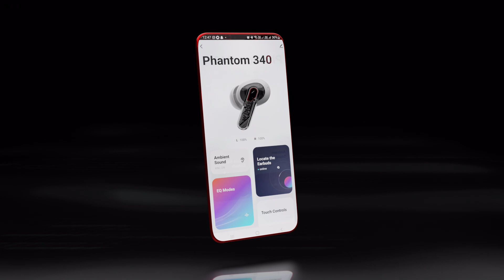Wings Phantom 340 | Transparent Case with Active Noise Cancellation.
The Phantom 340 with an impressive transparent case design, ANC upto 30dB, 40 hours of playtime, Smart ENC with Quad mics, and to top it off connection with the Wings Sync app has dropped. All these premium features at an unbelievable price of ₹1499.